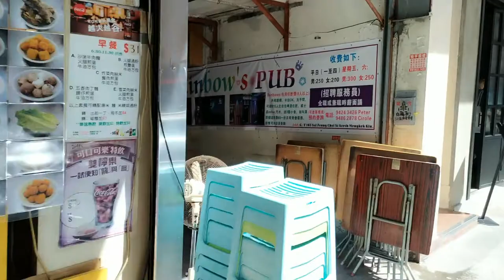[ENG Vlog] 2020 Jeany's Life Vlog #3 Meeting fds, eating yummy food & gaming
MUSIC CREDITS
Pillow Talk - Jeff Bernat
Spark - Maxwell Young

ABOUT ME
Hello! My name is Jeany. I would like to share with you my life in HK. I spent most of my life in Australia and just recently moved back to HK for good t be closer with family. I hope you will enjoy watching my videos. Lots of loveee.